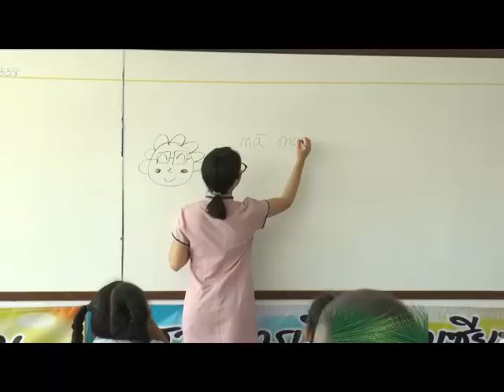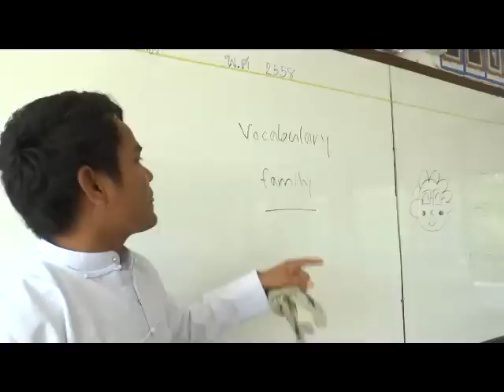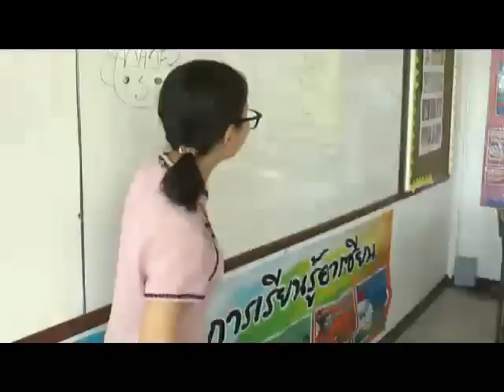เกษตรโลกเกษตรเรา(ส่งสุขให้ทุกที่) เทป ครูต่างประเทศ ชัยนาท OA. จันทร์ที่ 28 ธ.ค. 58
เกษตรโลกเกษตรเรา(ส่งสุขให้ทุกที่) เทป ครูต่างประเทศ ชัยนาท ออนแอร์ จันทร์ที่ 28 ธันวาคม 58 ครับ ติดตามได้ที่ช่อง 3 Family เวลา 7.30น.เด้อ...ซิบอกไห่